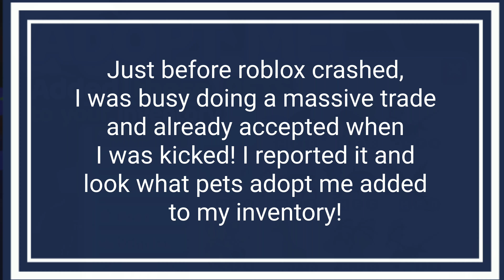Adopt me added these pets to my inventory! 😱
Adopt Me! is multiplayer online role-playing game on the gaming platform Roblox where users play multi-player games online. All the games on Roblox are made by users, using Roblox Studio. Some of the most popular Roblox games include Adopt Me, Bloxburg, Brookhaven, TOH (Tower of Hell), Murder Mystery, Arsenal, etc.

Many famous youtubers feature Roblox videos, such as IAmSanna, MeganPlays, LeahAshe, RoplexGaming, FishyBlox, Flamingo, CQQP, PinkLeaf, Forever Sparks, and many more. My YT idol is The Box Quiz because CONTENT (superiority!)